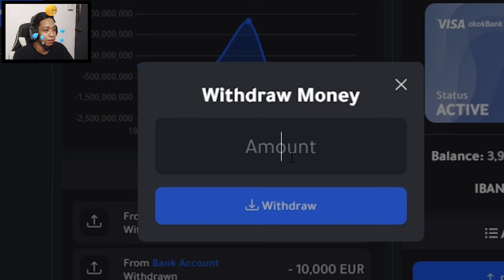Become a BILLIONAIRE in 1 DAY | GTA V RP | (Hiwaga city)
for channel membership you can use the imoji by typing this codes👇

Cheaters
Number1
Tueng
Wazzup

Members can use this family name to quickly auto-complete your emoji while typing.

CNTW